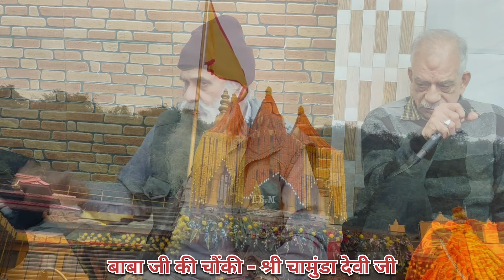30-11-23, Chowki - Sh Chamunda Devi Ji | Bhagat Sanjeev Kumar Ji | Chintpurni mata, jwala ji mata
Chowki of sidh bawa balak nath ji & durga mata ji at sh chamunda devi ji ,in the holy presence of guru maharaj bhagat sh sanjeev kumar ji

During the yatra of sh chintpurni mata,jwala ji mata, kangra ji mata , chamunda devi ji mata , bawa balak nath ji and other places.

Mnadir sidh bawa balak nath ji and durga mata ,prem nagar ghumar ,mandi ludhiana